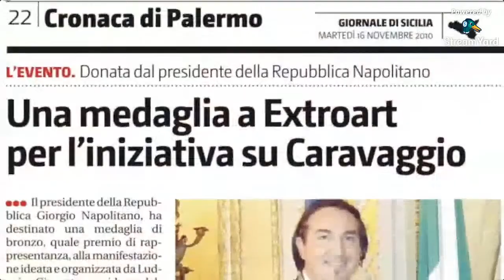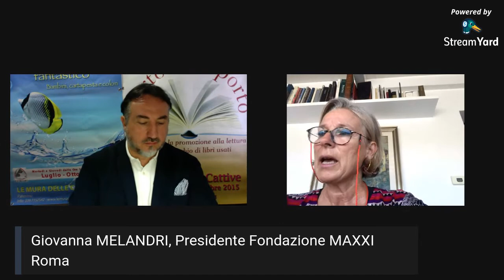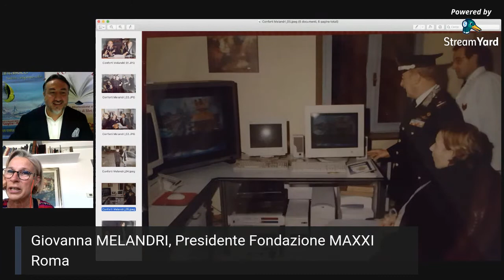Gen.le Roberto Conforti la tutela del patrimonio culturale tra antico e contemporaneo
Gen.le Roberto Conforti
conservazione e protezione del patrimonio culturale
tra antico e contemporaneo

Giovanna Melandri
(economista, già parlamentare e ministro per i Beni Culturali dal 1998 al 2001 e per le Politiche Giovanili e le Attività Sportive dal 2006 al 2008. Oggi è Presidente di Human Foundation, fondata nel 2012 per promuovere l’innovazione e la finanza sociale in Italia. Dal novembre 2012, è Presidente della Fondazione MAXXI)

interventi programmati:
Alberto SAMONA'
(assessore della regione siciliana ai BBCC e Identità Siciliana)

Moderatore Ludovico Gippetto